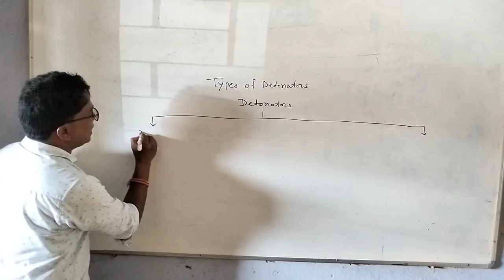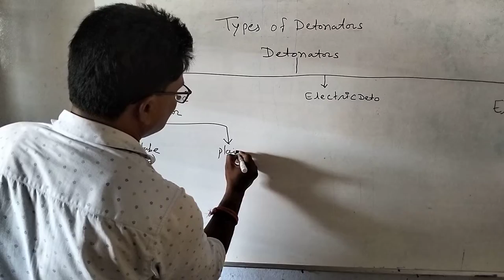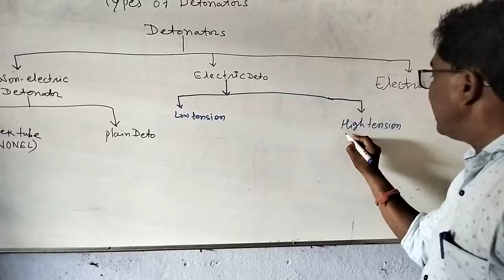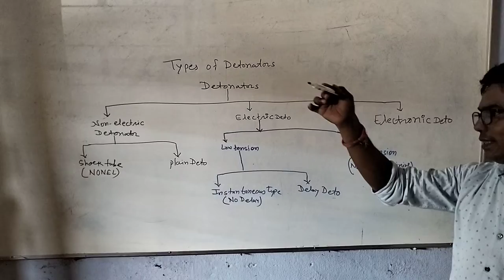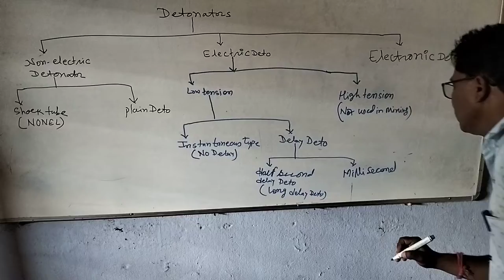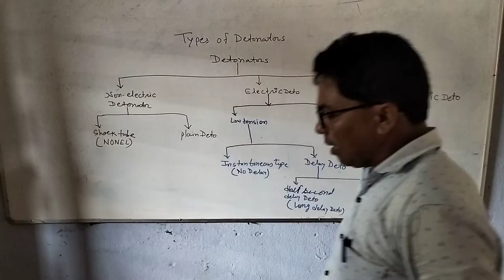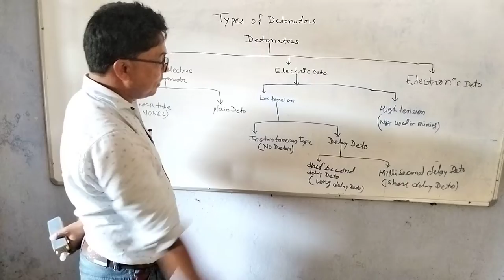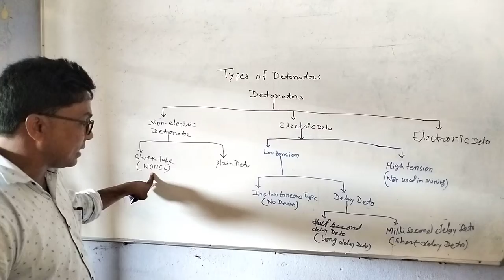types of detonators/ Detailed classification of detonator used in mines